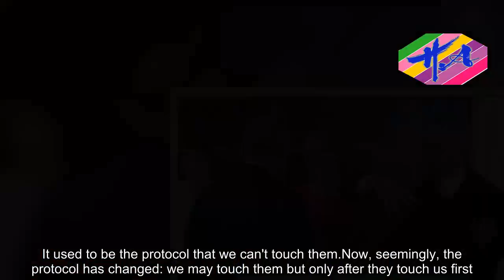William Hanson says the monarchy shouldn't be touchy feely - Hot Girl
Welcome to your new touchy-feely monarchy for 2018.The protocol used to be that we were not allowed to touch members of the royal family, except for a handshake - and then only if their hand extended first.Today, given the antics of our ever-softening millennial monarchy, it's almost impossible to avoid being lunged at and touched by them.For some, a grope from the Duchess of Copafeel or a hug from the Countess of Cuddles will be a higher honour then being appointed into the Order of the Garter.It is usually people like me who spend hours pouring over protocol breaches of the great unwashed reaching out and touching royalty.How can we forget the huge drama over Michelle Obama's hand going into the small of Her Majesty's back back in 2009? Although, as is often forgotten, The Queen did actually initiate that by placing her hand on Mrs Obama's back.(Clearly carried away in the then Obama fever.) In 2014, American basketball player LeBron James popped a big, sweaty post-game arm round The Duchess of Cambridge.Forget the royal etiquette bit there, who wants to be engulfed by a clammy limb? Not a pristine Duchess, that's for sure.She smiled and hid it well, mind.This week during Their Royal Highness's very successful official visit to Scandinavia, The Duchess of Cambridge decided to throw caution into the wind and high-fived several Swedish sprogs as she trotted down an icy Stockholm street.On Wednesday, The Duchess of Cornwall and broadcaster Eamonn Holmes shared a peck on the ch